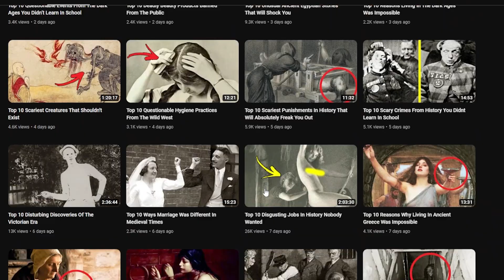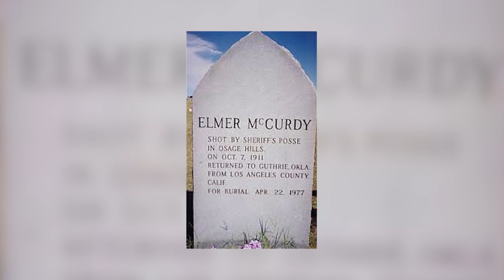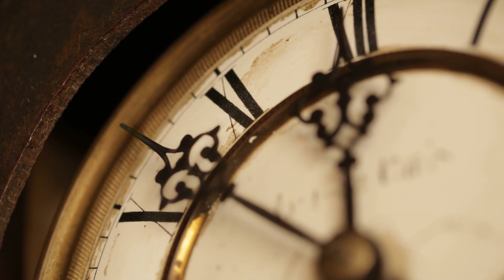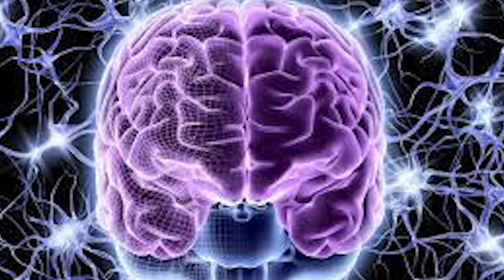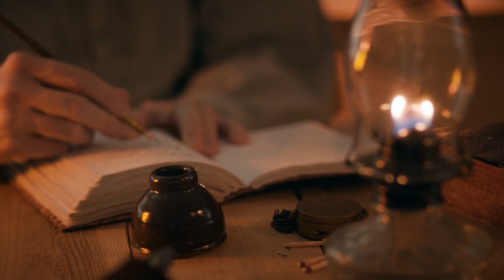Top 10 Unusual Wild West Traditions We Didn't Learn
Join Taylor Smith on a journey back in time! Today on Bumblebee well take a trip to the Wild West era of the late 1800s.  From cowboys and outlaws to the horrible dental plans, hopefully after this video you'll have a better understanding of the Wild West and its lasting impact on American culture. Saddle up, here are the Top 10 Unusual Wild West Traditions We Didn't Learn!

Timecodes:
0:00- Intro
0:19- Random Mummies
1:53- Cowboy Shows
2:51- Eating Garbage
3:49- What's That Smell
4:49- Mining Towns
6:12- Medicine Shows
7:21- Watching a Hanging?
8:18- Drinking Poison
9:21- Celebrity Crooks
10:33- Sheriff History